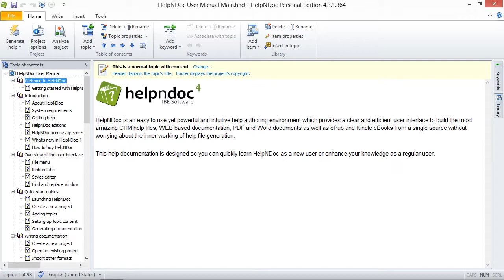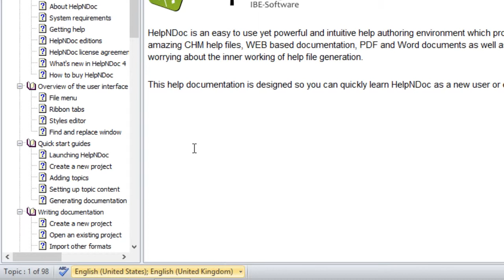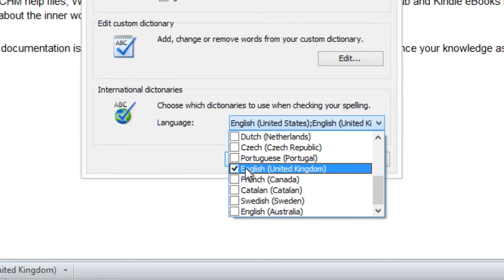How to activate and deactivate a dictionary in HelpNDoc (Step-by-step guide)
To support your specific requirements, HelpNDoc allows you to select the dictionaries that are used by the live spell checker. You may activate one or more dictionaries at a time. It is also easy to deactivate a dictionary.

The dictionaries that are currently being used by the spell checker for your project are listed in the lower left-hand corner of your page.
There are two ways to activate and deactivate dictionaries.

Options 1

Click the downward arrow to the right of the currently activated dictionaries, which are displayed in the lower left-hand corner of your page.

This displays a menu of dictionaries that you may use in your projects.

A check mark indicates the dictionary has been activated. As a result of being activated, the dictionary is used by the spell checker for this project.
You may activate more than one dictionary at a time. As a result, you will not deactivate any currently selected dictionaries when you activate a new dictionary.

To activate a new dictionary, click it.
To deactivate a dictionary, click the check mark to remove it.
This closes the menu and displays the currently activated dictionaries in the lower left-hand corner of your page, as shown above.

Option 2

Click the spelling options icon in the lower left-hand corner of your page.
This opens a window that displays the settings for your spell check.

The third section of this window displays the dictionaries that have been activated for your project.
To activate new or deactivate existing dictionaries, click the downward arrow to the right.
This displays a list of the dictionaries that are currently available. Click to check the ones to activate and un-check the ones to deactivate.
To save your update and close the window, click OK in the lower right-hand corner of your window.

When you deactivate a dictionary, it won't be used to spell check your project anymore. You are not removing the dictionary from HelpNDoc though: the dictionary remains available. As a result, you may reactivate it later for your project or apply it to other projects in the future.